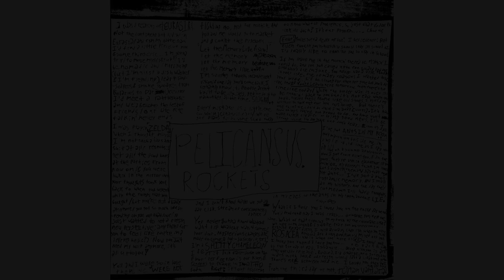Pelicans vs. Rockets - PVR (Mini-LP) [2020]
Eurasia - 00:00
Zelda - 01:31
Slogan on a Cats the Musical Streetlamp Banner - 03:29
mood (phone demo) - 05:43
Shitty Chameleon - 06:44
fever (phone demo) - 08:33
If You're Leavin' (feat. A Magenta Pall) - 09:19
Ants in My Room - 12:43
put my finger on the plate (phone demo) - 15:44
Rosacea - 16:37

Released: 02/11/20